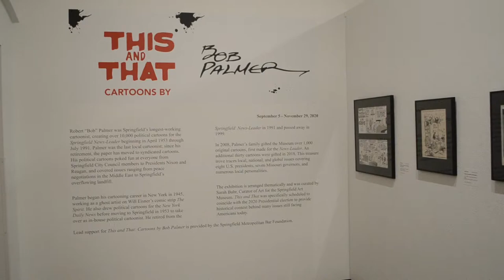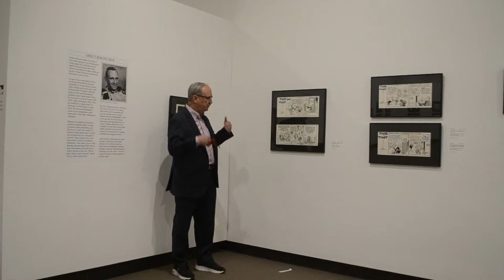This and That: Cartoons by Bob Palmer Curator Tour & Discussion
Join Springfield Art Museum Curator of Art Sarah Buhr on a brief virtual tour of the Museum's current special exhibition (September 5 - November 29, 2020) "This and That: Cartoons by Bob Palmer," followed by a short discussion of several specific works on view with Rob Palmer, son of the cartoonist Bob Palmer.